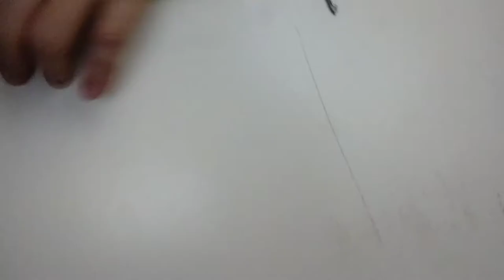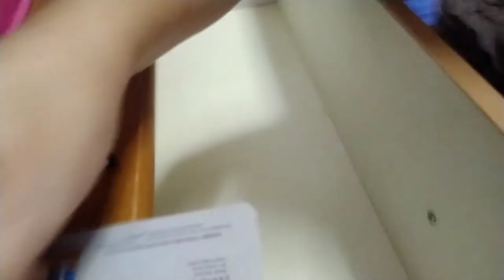Handy woman power Carpenter / HandyCabinet Fixing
Basic idea to guide how to be a carpenter even your personal home style no worries you can fixed by your own